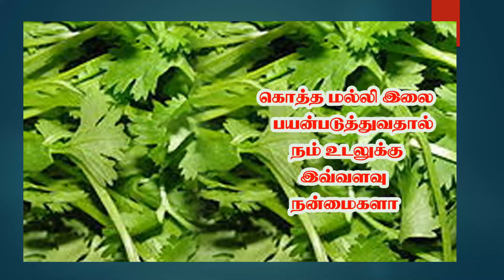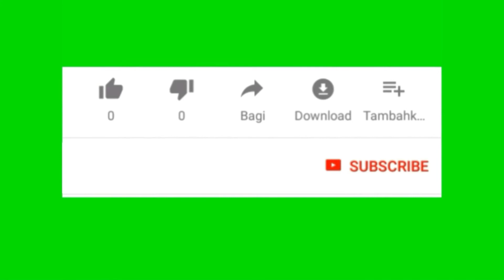கொத்தமல்லி இலை பயன்படுத்துவதால் நம் உடலுக்கு இவ்வளவு நன்மைகளா!!! - vivasaya nadu - விவசாய நாடு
Coriander (கொத்தமல்லி)
Agriculture is the process of producing food, feed, fiber and many other desired products by the cultivation of certain plants and the raising of domesticated animals.Agriculture is the science and art of cultivating plants and livestock. Agriculture was the key development in the rise of sedentary human civilization, whereby farming of domesticated species created food surpluses that enabled people to live in cities. The history of agriculture began thousands of years ago

வேளாண்மை என்பது சில தாவரங்களை வளர்ப்பதன் மூலமும், வளர்க்கப்பட்ட விலங்குகளை வளர்ப்பதன் மூலமும் உணவு, தீவனம், நார்ச்சத்து மற்றும் பல விரும்பிய பொருட்களை உற்பத்தி செய்யும் செயல்முறையாகும். வேளாண்மை என்பது தாவரங்கள் மற்றும் கால்நடைகளை வளர்ப்பதற்கான அறிவியல் மற்றும் கலை. உட்கார்ந்த மனித நாகரிகத்தின் வளர்ச்சியில் விவசாயமே முக்கிய வளர்ச்சியாக இருந்தது, இதன் மூலம் வளர்க்கப்பட்ட உயிரினங்களின் விவசாயம் உணவு உபரிகளை உருவாக்கியது, இது மக்களை நகரங்களில் வாழ வழிவகுத்தது. விவசாய வரலாறு ஆயிரக்கணக்கான ஆண்டுகளுக்கு முன்பு தொடங்கியது